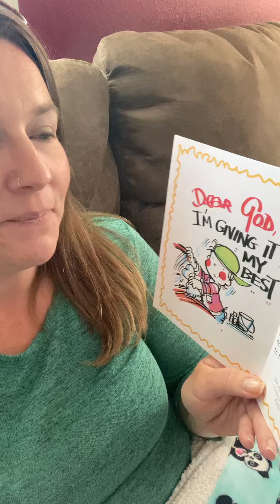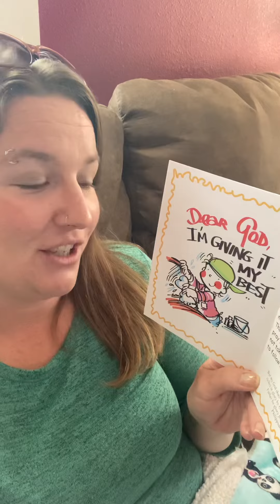Reading with Temple Terrace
This one is in honor of Fatima and her friends. Keep reading and never stop learning !

Temple Terrace/Temple Terrace Books can be contacted at the following sites:

Facebook: Temple Terrace, and the Official Temple Terrace Author Page
I am also involved with and an administrator for: International Children's Care Ministry of Uganda group page.  This is a private group with memberships available upon request.

My books can be found on kdp.amazon.com (more sites coming as of 4/14/22)

So far the following books are either published or are awaiting publishing:

'A Tree Named Twigga' - this bittersweet African story about orphans in Uganda, is told with a touch of Swahili and is sure to melt your heart.  It is only in ebook form, and 30% of the proceeds will go directly to International Children's Care Ministry of Uganda.

'Nick and You?'-this is a heart warming story about a slightly older sibling that lie in wait of his parents and his new brother's return from NICU.  It deals with the confusion and challenges of NICU and momentary separation of family, and ends with a happy reunion.  This book will be available soon in all forms and on various sites.

'Mommy, I got you a Flower' -this is a precious book, that I wrote and have dedicated to my own amazing mother.  This book goes out to all moms out there, and will be available before Mother's Day 2022.  This book will also be available in all forms and on various sites.  To keep up with the hopeful release on May 1st and to be in touch with all the most up to date information, please subscribe to the Temple Terrace Books Youtube channel.

Thank you so very much and to all a blessed and beautiful day!

Please, professional inquiries only, and please note that I will get back to you as soon as possible.  This may take some time, and I appreciate your patience.

Love,
TT